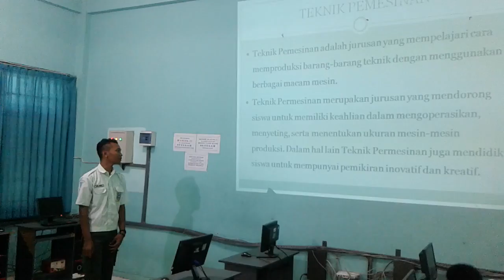Presentasi KKPI Kelas XI TPM 2 (13,12,36)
materi Powerpoint